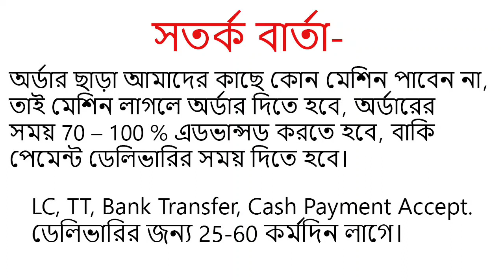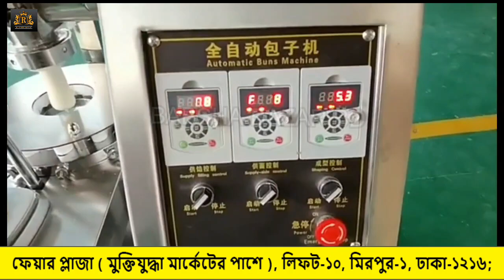Auto Momo Making Machine | Momo Making Business Ideas | মোমো তৈরির মেশিন ।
For_Buy
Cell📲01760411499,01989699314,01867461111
🆕Product Specification
১.তারকাটা বা প্যেরেক তৈরি কাঁচামাল
২.মোম তিরি ডাইস ও কাঁচামাল
৩.মিনি লেদ মেশিন
৪.লেজের মেসিন
৫.স্ক্রিন প্রিন্ট মেসিন ও কেমিকেল
৬. DTG printer বা ডিজিটাল টি শার্ট প্রিন্ট মেসিন
৭.মোবাইল প্রটেক্টর গ্লাস তৈরি মেসিন ও লেজার
৮.ইট ও ব্লক তৈরি মেসিন
৯.প্রিন্টার
১০.সাবলিমিশন মগ,কাপ,ক্যাপ,প্লেট,ক্রেচ,টাইলস,টি-শার্ট প্রিন্ট
১১.পেপার কার্টুন তৈরি মেশিন ইত্যাদি
১২। ইট তৈরি করা মেসিন
১৩। কস টেপ তৈরি করা মেসিন
১৪। ইলেকট্রিক তেপ তৈরি মেসিন
১৫। মুড়ি তৈরি মেসিন
১৬। সাবান তৈরি মেসিন
১৭। স্যারজিক্যাল মাস্ক তৈরি মেসিন
১৮। এন ৯৫ মাস্ক তরি মেসিন
১৯। ডিজিটাল প্রিন্ট মেসিন
২০। টি শার্ট প্রিন্ট
২১। স্ক্রিন প্রিন্ট প্যাকেজ

ফেস্টুন_ব্যনারট্যাগ_লেবেল